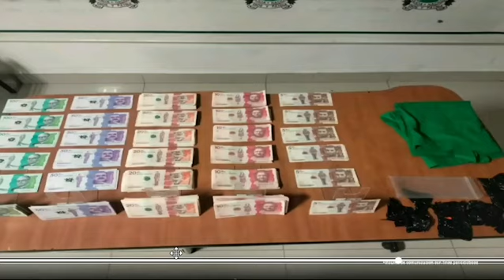Noticias Casanare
🎥  [Apoyos ] Imágenes de un procedimiento de incautación de dinero transportado en un bus intermunicipal. ⬇️🔽⬇️